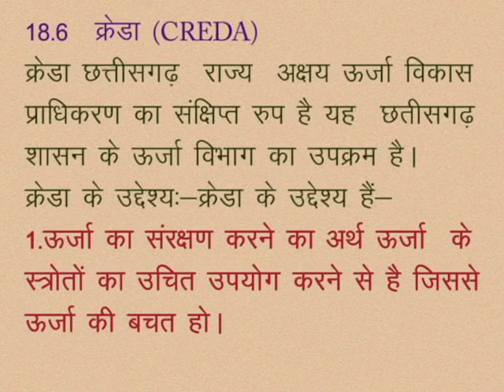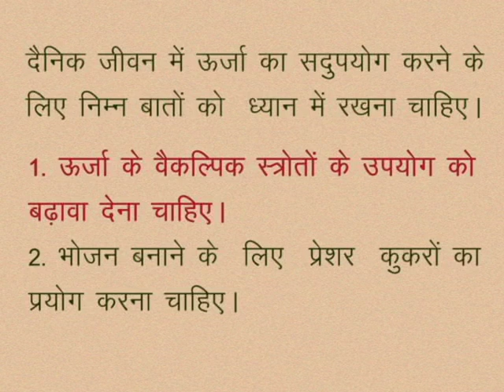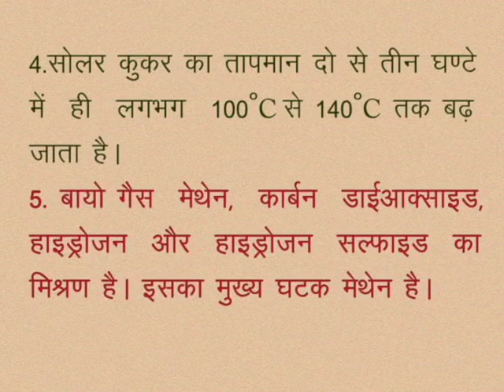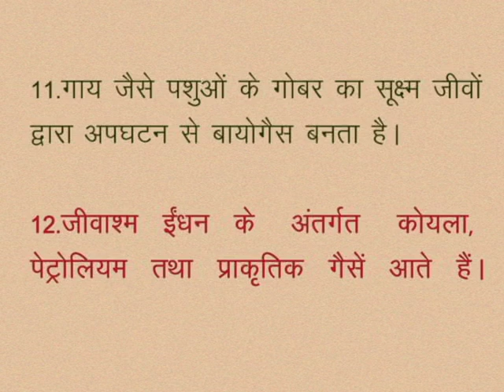CLASS 10th SCIENCE | CHAPTER -18- ENERGY : FORMS AND SOURCES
CLASS 10th SCIENCE | CHAPTER -18- ENERGY : FORMS AND SOURCES | CREDA | KEYWORDS |